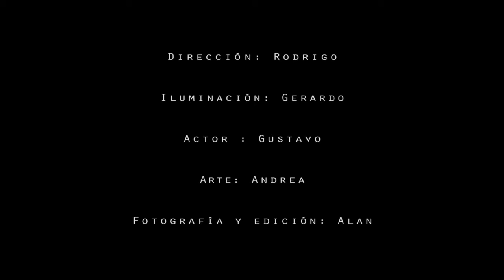DIRECCION FOTO 1